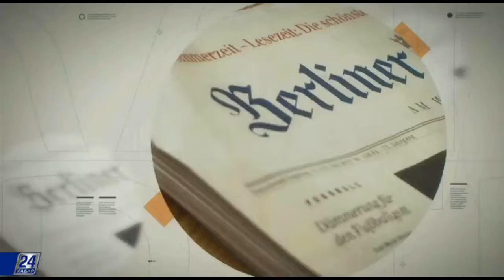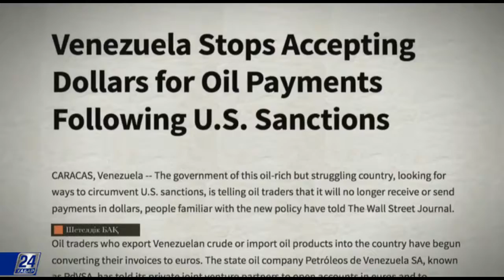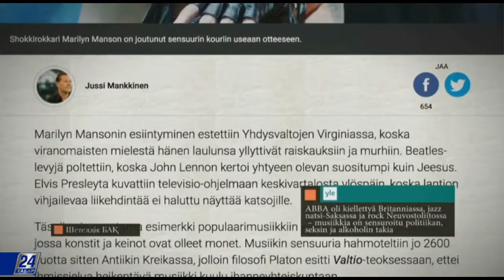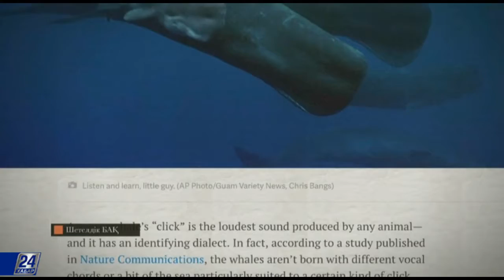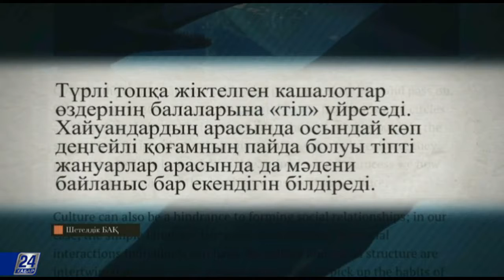Шетелдік БАҚ: шолу және талдау. Венесуэла жаңа халықаралық төлем жүйесін енгізбек